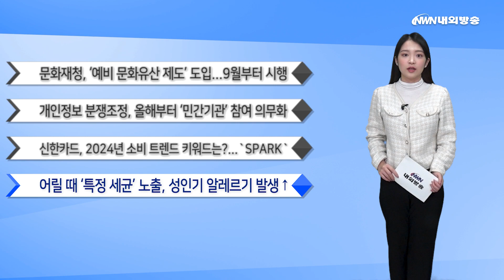대중교통비 최대 53% 환급 'K-패스', 5월 조기 시행 / '100% 과일주스' 체중 증가 관련있다?...결과 '충격' [내외방송 뉴스]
[본 뉴스]

1. [경제] 대중교통비 최대 53% 환급 'K-패스', 5월 조기 시행

국토교통부가 대중교통 요금 지출액의 일정 부분을 돌려받을 수 있는 'K-패스'를 두 달 앞당겨 오는 5월 조기 시행한다고 오늘 밝혔습니다.

K-패스는 월 15회 이상 대중교통을 이용할 경우 지출 금액의 일정 비율을 다음 달에 돌려받을 수 있는 교통카드로, 환급 비율은 일반인 20%, 청년층 30%, 저소득층 53%입니다.

대중교통비로 월 7만원을 쓰는 일반인의 경우에는 매달 1만 4천원을 돌려받을 수 있습니다.

일반 시내버스와 지하철 외에도 GTX-A, 광역버스 등 비용이 많이 드는 교통수단을 이용할 때도 K-패스 사용이 가능합니다.

알뜰교통카드를 사용 중인 이용자는 재발급 없이 기존 교통카드로 혜택을 받을 수 있으며, 신규 이용자는 5월부터 이용할 수 있습니다.

2. [사회] '100% 과일주스' 체중 증가 관련있다?...결과 '충격'

과일이 100%로 이루어진 주스가 체중을 급격하게 증가시킬 수 있는 것으로 나타났습니다.

캐나다 토론토대 바산티 말릭 교수팀은 오늘 100% 과일주스 섭취와 어린이·성인 체중 증가 사이에 연관성을 확인했다며 이같이 밝혔습니다.

앞서 연구팀은 어린이 4만5천851명을 대상으로 한 연구 17건과 성인 26만8천95명을 대상으로 한 연구 25건에 대한 체계적 검토와 메타분석을 실시했습니다.

연구팀에 따르면 100% 과일주스는 통과일에 비해 섬유질이 거의 또는 전혀 들어있지 않아 포만감이 낮고 열량이 높은 경우도 많아tj 체중 증가로 이어질 수 있다는 우려가 있습니다.

다만 성인을 대상으로 한 무작위 임상시험 분석에서는 100% 과일주스 섭취와 체중 사이에 유의미한 연관성이 발견되지 않았다고 밝혔습니다.

[주요 뉴스]

1. (문화) 문화재청, '예비 문화유산 제도' 도입...9월부터 시행

문화재청이 오는 9월부터 50년 미만 현대문화유산의 보존과 관리를 위한 ‘예비문화유산’ 제도를 시행한다고 오늘 밝혔습니다.

예비문화유산은 건설·제작·형성된 지 50년이 지나지 않은 문화유산 중 장래 등록문화유산이 될 가능성이 높아 특별히 보존과 활용될 필요가 있는 경우 선정할 수 있습니다.

2. (사회) 개인정보 분쟁조정, 올해부터 '민간기관' 참여 의무화

올해부터는 공공기관 뿐만 아니라 민간기업의 개인정보처리자도 개인정보 분쟁조정에 반드시 응해야 합니다.

개인정보보호위원회는 “올해는 분쟁조정 제도 개선으로 개인정보 권리 침해를 당한 국민의 피해구제가 더욱 강화될 것”이라고 오늘 밝혔습니다.

3. (경제) 신한카드, 2024년 소비 트렌드 키워드는?...`SPARK`

신한카드가 고객의 소비 데이터와 소셜 데이터 분석을 통해 2024년 소비 트렌드 키워드로 ‘SPARK(스파크)’를 오늘 제시했습니다.

신한카드는 소비 공간 또한 체험 중심으로 변화하면서 예술 공간 방문객이 꾸준히 증가하고, 오감을 자극하는 '영감의 공간'이 더욱 인기를 끌 것으로 전망했습니다.

4. (사회) 어릴 때 '특정 세균' 노출, 성인기 알레르기 발생↑

성인기 알레르기성 피부염증 발생을 촉진하는 원인 인자가 밝혀진 연구 결과가 나왔습니다.

연세대 의대 의생명과학부와 세브란스병원 피부과 연구팀은 소아기 시절 피부가 공생 세균에 노출되면 성인기 알레르기성 피부질환 발생 위험이 최대 34% 높아질 수 있다고 오늘 밝혔습니다.

빠른 뉴스, 행복을 주는 내외방송 차에스더입니다.

(내외방송=차에스더 아나운서/ 편집 심해중 PD)